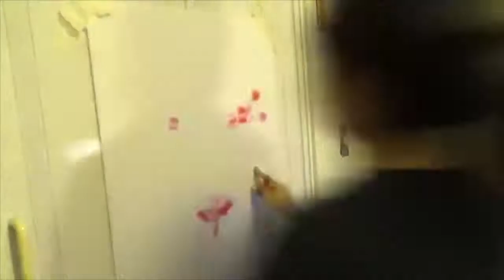Tiger painting by kissing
This is my first time using my "lips as a paint brush and lipstick as my paint."The whole process took about an hour and 40 minutes to do a tiger painting by kissing. I used "Certainly Red" by Revlon.

edit: This is the tiger painting I mentioned in my video: Reading Essays that got me into Stanford University :)

Song: All We Need (Autograf remix) - Odesza